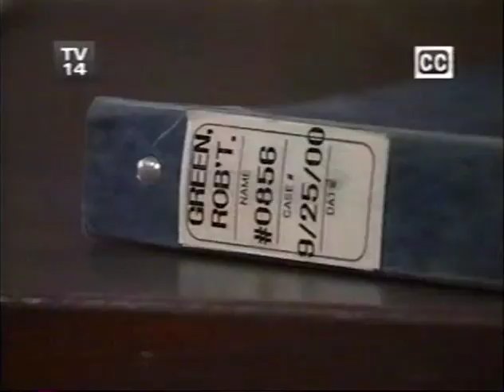Port Charles: October 20, 2000